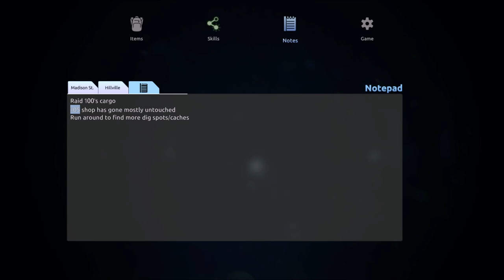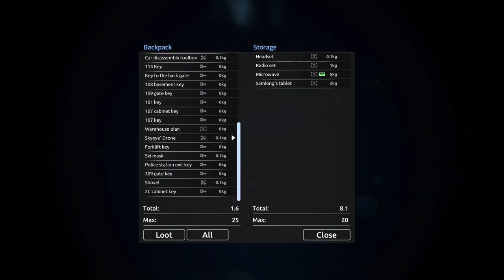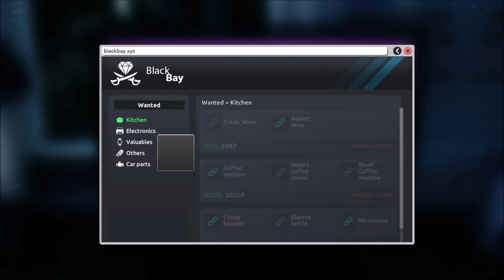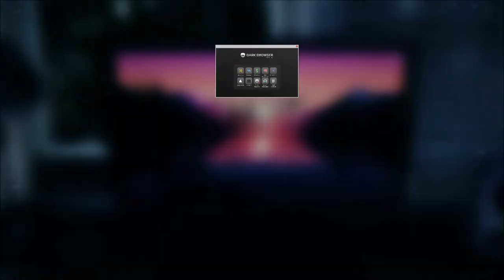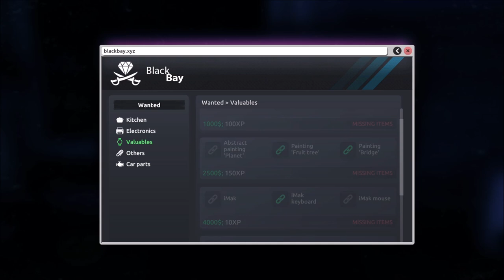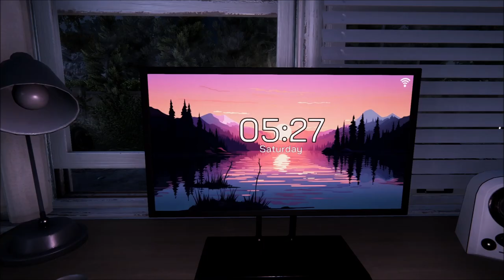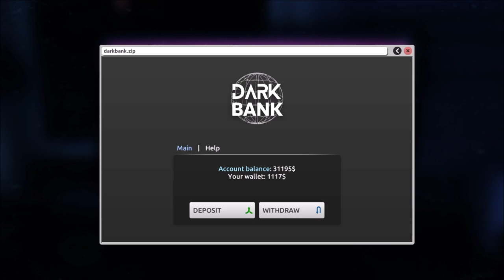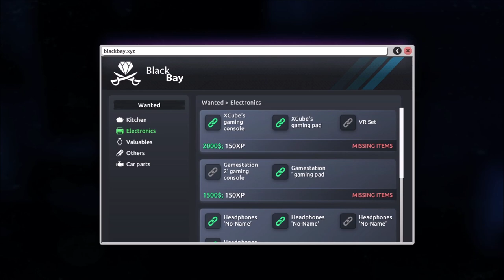Revisiting the Resort - Thief Simulator 2